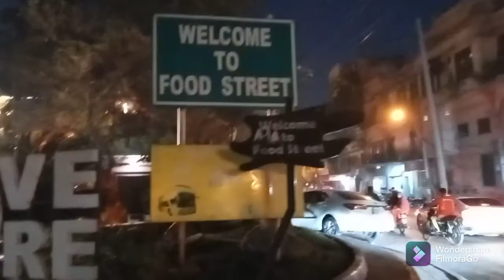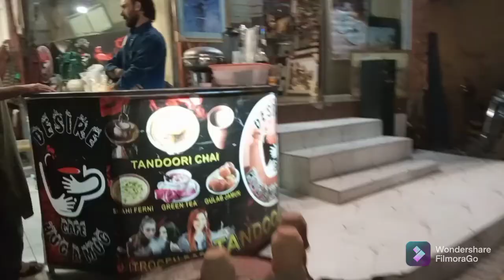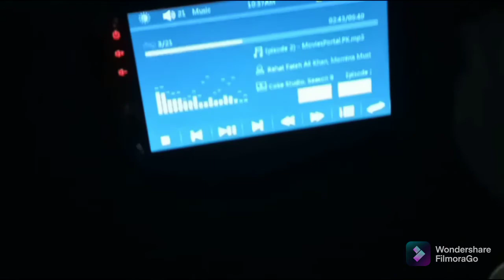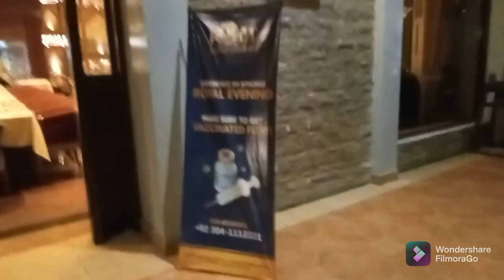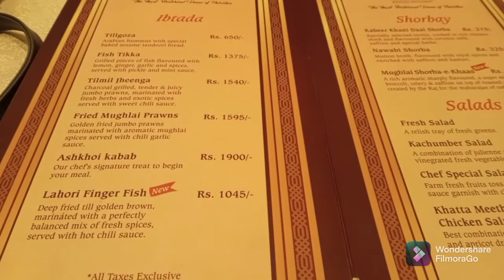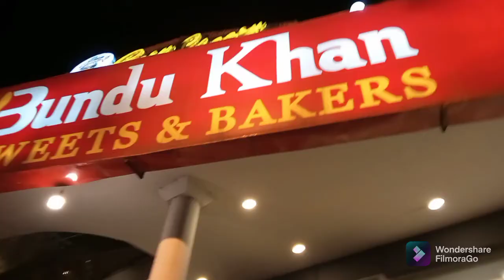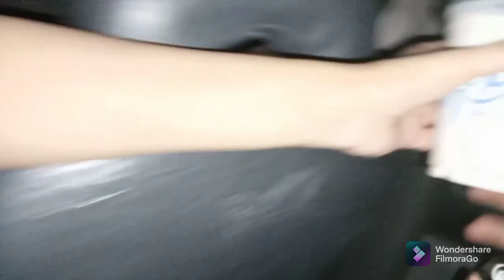Last Day in Lahore / Dinner Date in a Royal Restaurant / Lahore Food Street / Travel Diaries 2k21